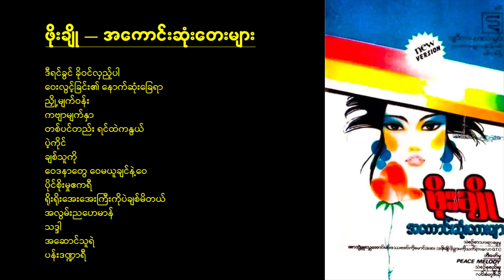ဖိုးချို - အကောင်းဆုံးတေးများ (Album)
ကျွန်တော်တို့ရဲ့ Channel လေးကမြန်မာသီချင်းကောင်းလေးတွေကို စုစည်းပေးထားတာပါ။ နားထောင်ချင်တဲ့ သီချင်းလေးတွေရှိရင်လည်း တောင်းဆိုလို့ရပါတယ်။

ဒီရင်ခွင် ခိုဝင်လှည့်ပါ
ဝေးလွင့်ခြင်း၏ နောက်ဆုံးခြေရာ
ညှို့မျက်ဝန်း
ကဗျာမျက်နှာ
တစ်ပင်တည်း ရင်ထဲကနွယ်
ပဲ့ကိုင်
ချစ်သူကို
ဝေဒနာတွေ ဝေမယူချင်နဲ့ဝေ
ပိုင်စိုးမှုဧကရီ
ရိုးရိုးအေးအေးကြီးကိုပဲချစ်မိတယ်
အလွမ်းညဟေမာန်
သဒ္ဒါ
အဆောင်သူရဲ
ပန်းဒဏ္ဍာရီ